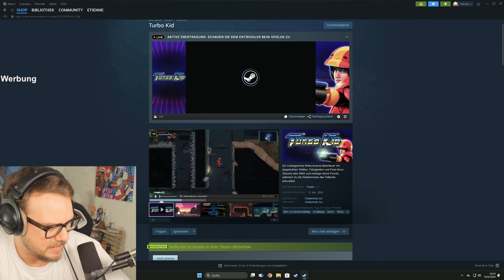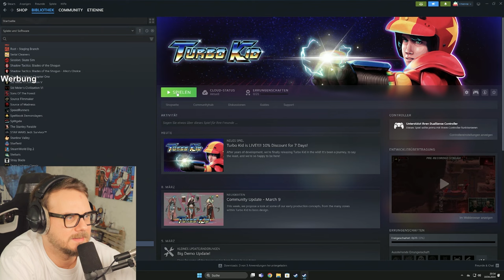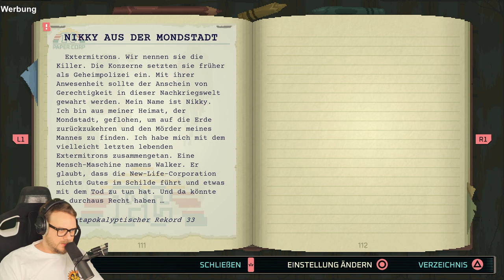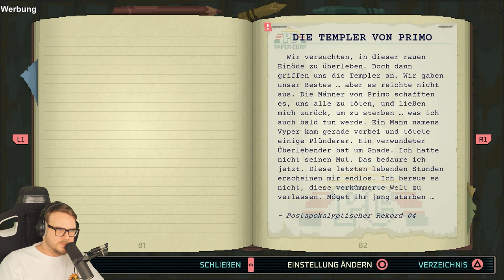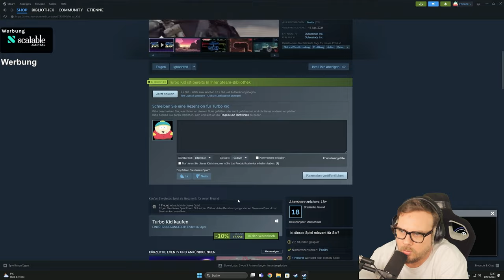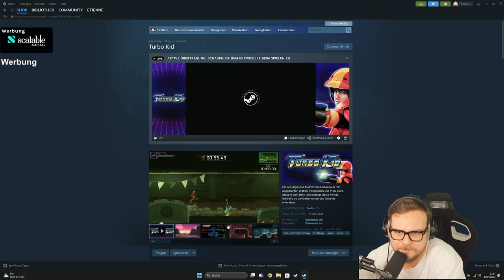TURBO KID - Retro, blutig und das Metroidvania zum genialen Film!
Werbung | Ihr habt Bock auf komplett überdrehte Metroidvania-Madness im Retro Stil? Heute ist Turbo Kid erschienen und bringt die Nostalgie von klassischen Metroidvania-Spiele zurück. Checkt es jetzt aus

Let's Play zu Turbo Kid von @Outerminds.